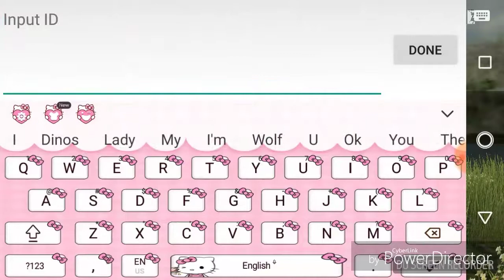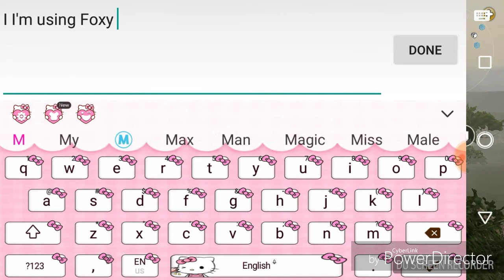#2 Dinos Online (Foxy Mod 2.2.1)